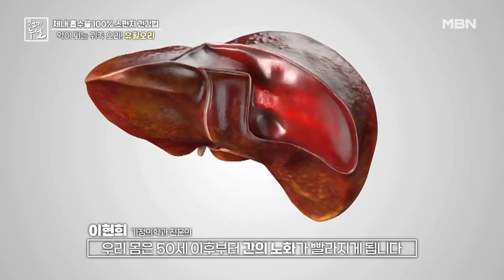보리밥 먹는 특별한 오리의 정체는? MBN 240802 방송